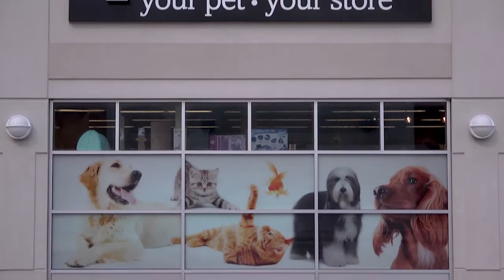CBSF PetValu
See how CBSF helped PetValu renovate over 300 franchise locations with custom created store fixtures that were consistent on brand and met the requirements of each individual store.